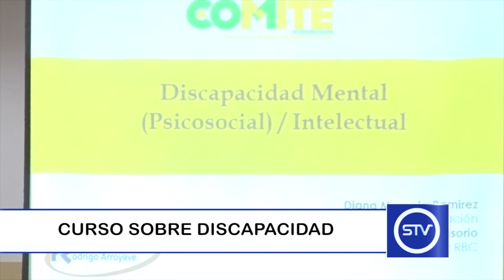CURSO DE DISCAPACIDAD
Con el fin de fortalecer las capacidades técnicas de actores institucionales y comunitarios, se está dictando en Sonsón un curso sobre discapacidad.